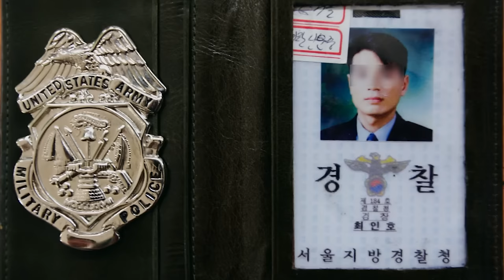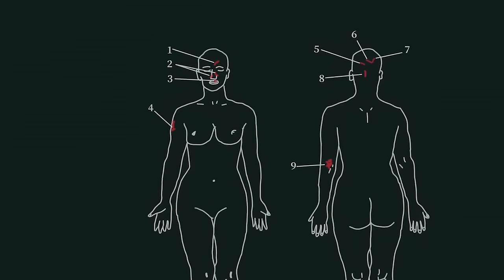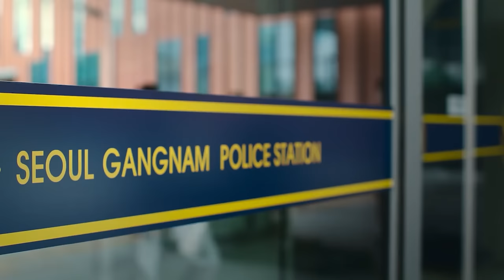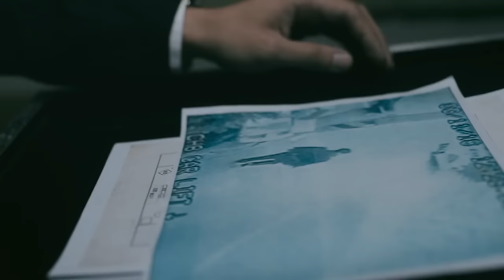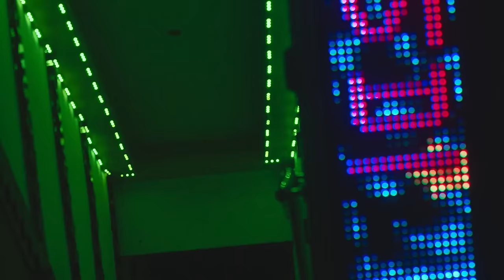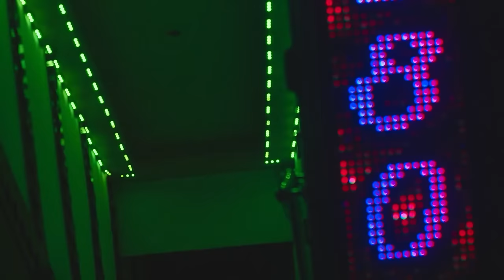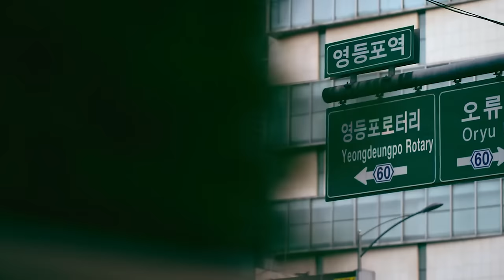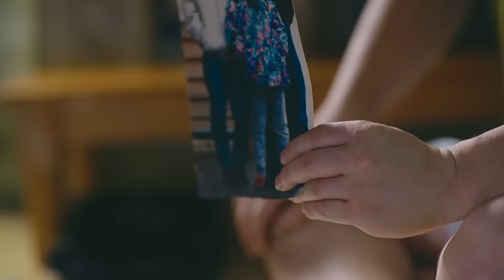Sự thật về sad nhân áo mưa vàng | Recap tài liệu: The Raincoat Killer: Chasing a Predator in Korea